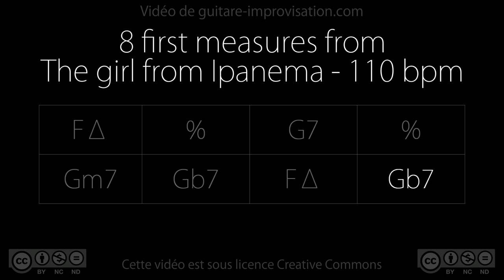Girl from Ipanema : 8 first measures (110 bpm) - Backing Track